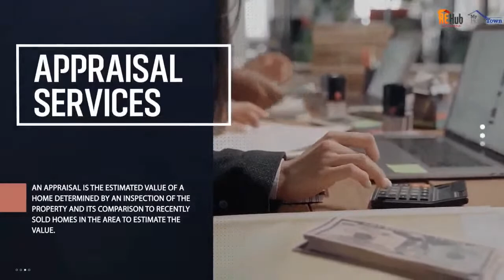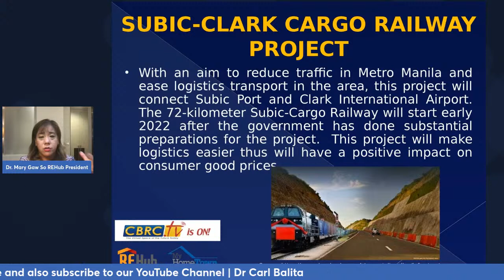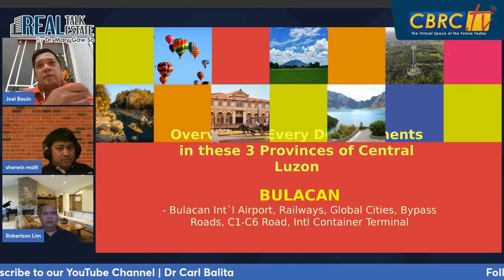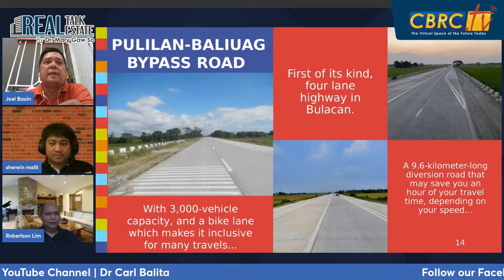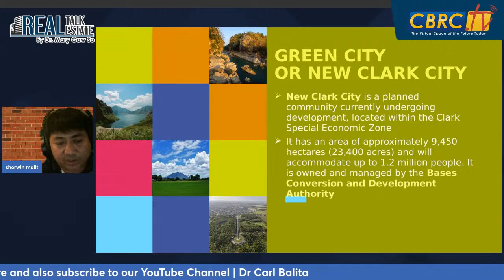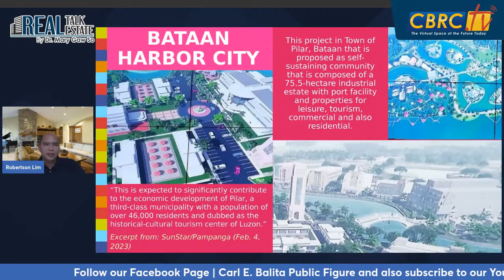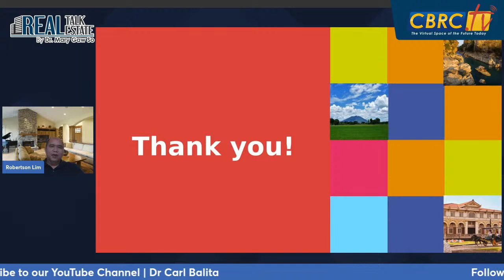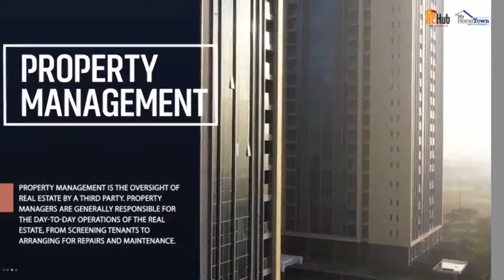Real Talk, Real Estate with Dr. Mary Gaw So, February 4, 2023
🔺REASONS TO INVEST IN CENTRAL LUZON🔺

👀WATCH LIVE NOW👀

💥RealTALK RealESTATE💥

February 4, 2023 Saturday 7pm to 8pm

Special Guests :

🎙️ROBERTSON LIM

- REHub Senior Vice President

- Real Estate Broker (REB)

🎙️SHERWIN MALIT

- President, MAREB (Metro Angeles Real Estate Board Association)

- More than 15 years in Real Estate Pioneer in Digital Platform and continually modernizing the Real Estate Industry

🎙️JOEL R. BAUIN

- REHub Vice President

- National TVET Trainer of TESDA in Computer Systems Servicing

Watch every Saturdays 7pm @ CBRC.TV
Carl Balita FB and Youtube 🥰

Host:
❣️Dr. Mary Gaw So
❣️黄淑贤 ❣️

📍WATCH SATURDAY Dr Carl Balita FB LIVE 7PM 📍